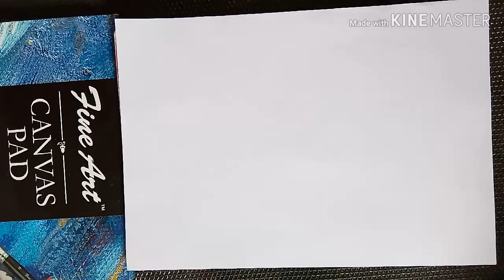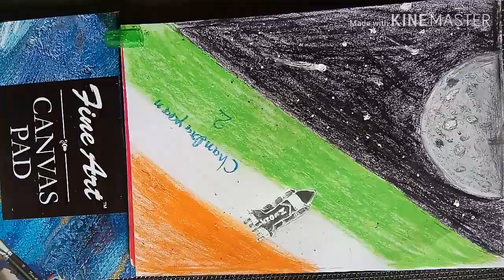chandrayaan-2 | How to draw ISRO CHANDRAYAAN -2 vikram lander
Chandrayaan-2 is the second lunar exploration mission developed by the Indian Space Research Organisation, after Chandrayaan-1. It consists of a lunar orbiter, the Vikram lander, and the Pragyan lunar rover, all of which were developed in India.

Romantic couple |How to draw romantic couple face sketch step by step

How to Radha krishna painting using Acrylic colors part-2 | Radha krishna portrait/ Abstract

How to draw Youtube latest 3d logo?

Comments how's you like?

Apsara Pencils:

Bianyo pencils:

Oil Pastel colors